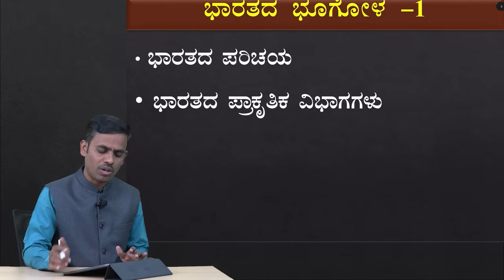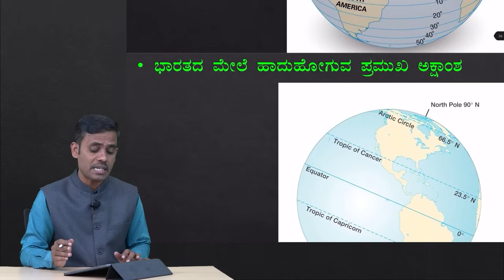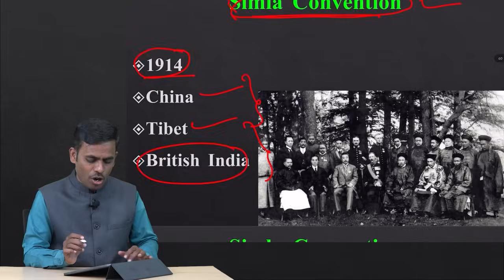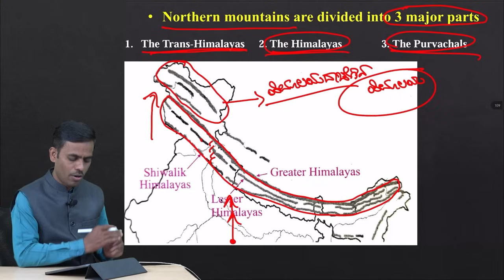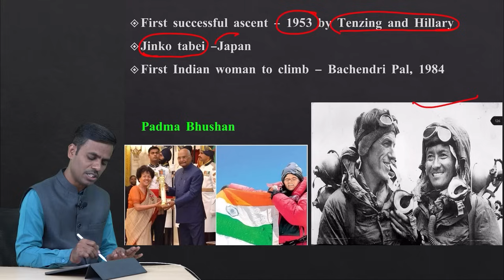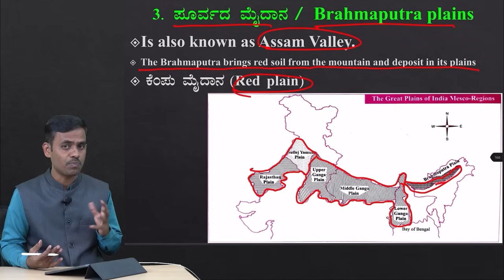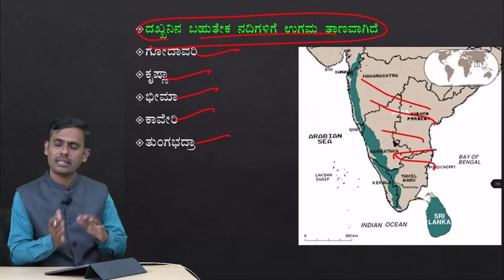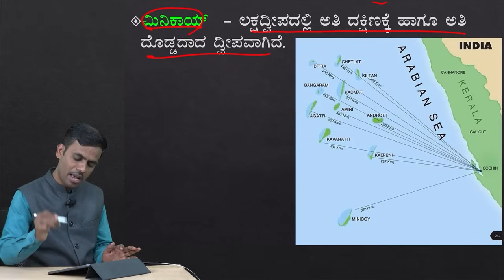PC EXAM Crash Course 15/40 | Indian Geography | Mega Session 1 | Satish Joga